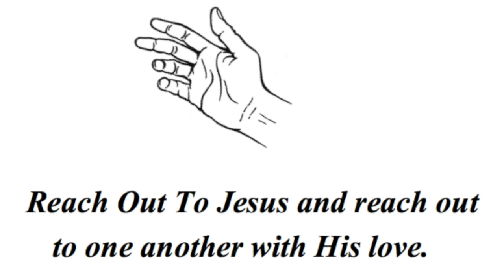Revelation 4 ~ "The Throne Room of Heaven"